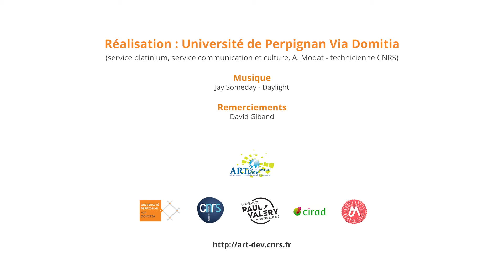ART-Dev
Présentation du laboratoire ART-Dev